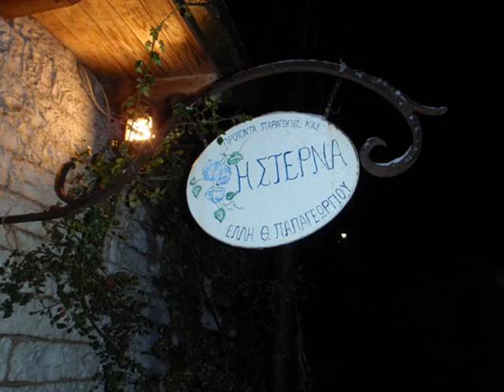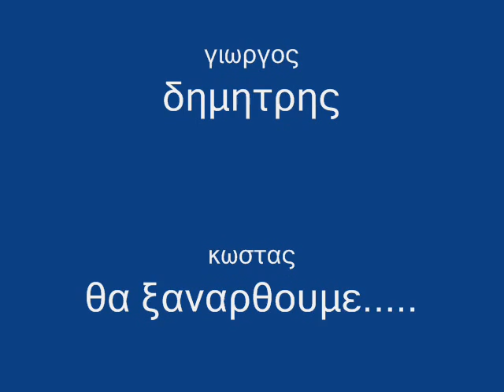παραδοσιακος ξενωνας θουκυδιδης-καπεσοβο 2008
ξενωνες